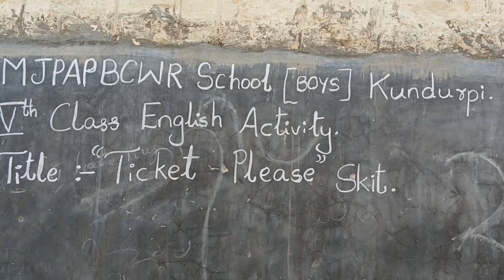MJP Kundurpi 5th Class 2024 English Activity :- Ticket Please